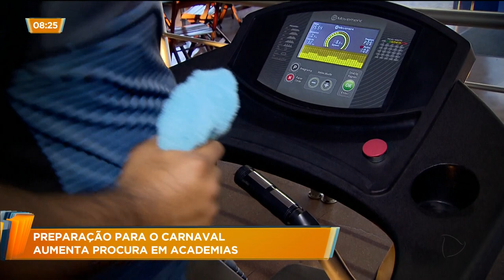PREPARAÇÃO PRO CARNAVAL: AUMENTA PROCURA EM ACADEMIAS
Há menos de um mês para o carnaval, muita gente correu para as academias para recuperar o prejuízo do fim de ano. Com exercícios e alimentação saudável dá pra conseguir um bom resultado.